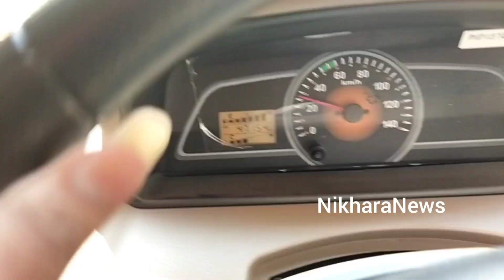Exclusive Video: Shiradi ghat solitary scene | single Elephant | Car